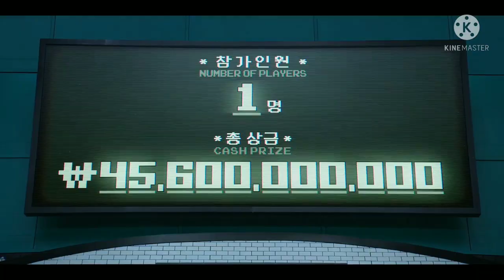Tuck in Squid Game Episode 06 the final game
Character
Tuck
Tokami dead
Tsukari dead
Hayusha dead
Neko Tenshi
Gabrina

Neko Akuma
Arrian
Kyunny

New Characters
Nekoru
Leena
Fuwakami
DJ Sarasha
Jemaira
Okami Tenshi

Vshojo characters
Projekt Melody
Nyanner
Silvervale
Ironmouse
Veibae
Hime Hajime
Zentreya
Apricot the Lich "Froot"

Former Hololive characters
Kiryu Coco
Mano Aloe
Hitomi Kurisu